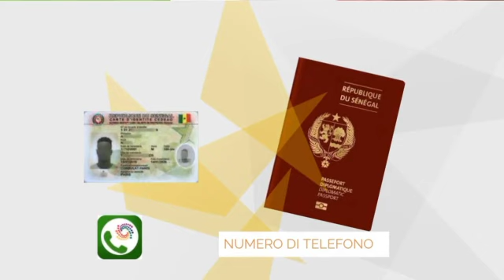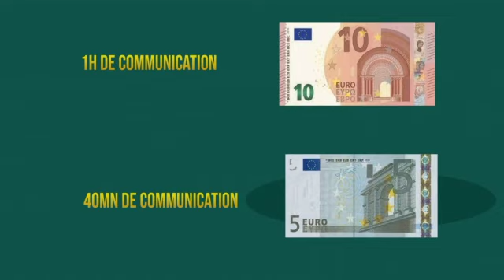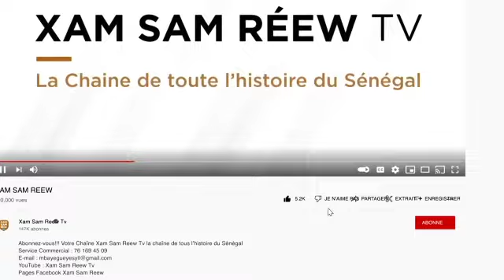XAMLE BOROOM DAARU MUHTI EPISODE 13